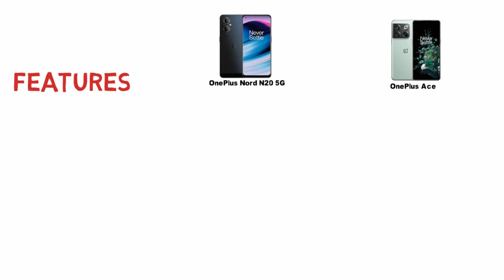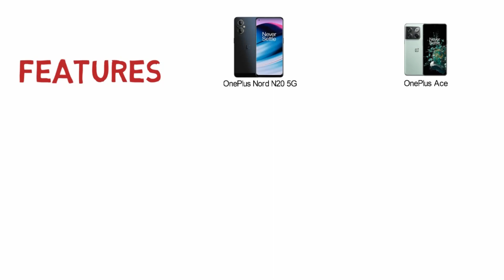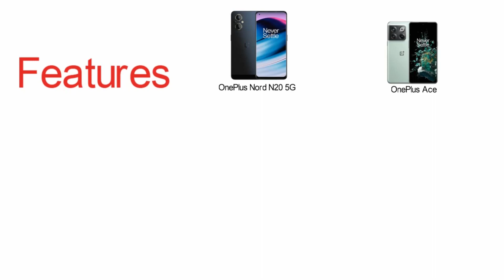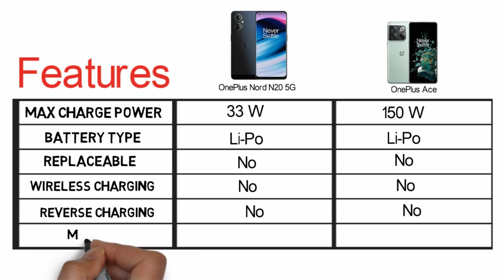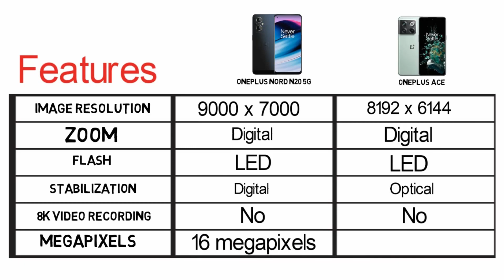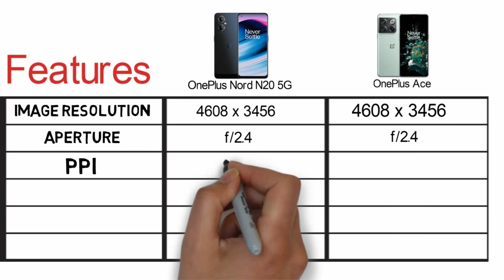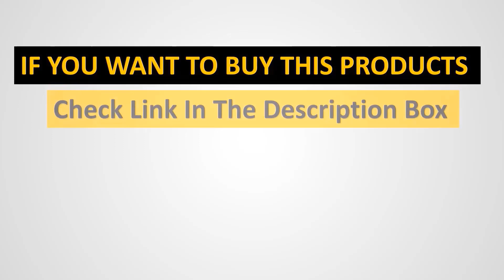✅OnePlus Nord N20 5G vs OnePlus Ace ⚡ Full Comparison - ⚡ Which One Is Better Option ! 🔥🔥🔥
📌Product Link📌:
1. OnePlus Nord N20 5G.

2. OnePlus Ace.